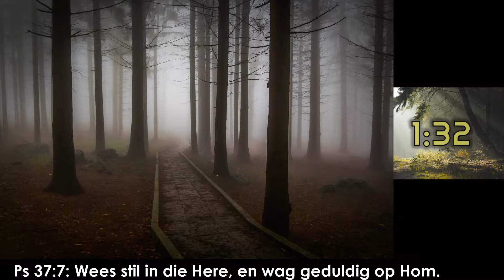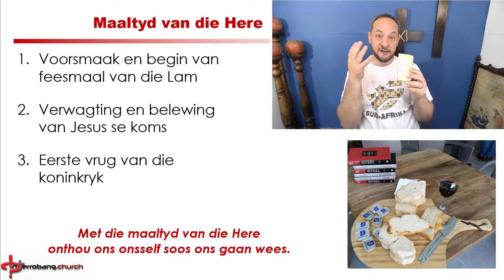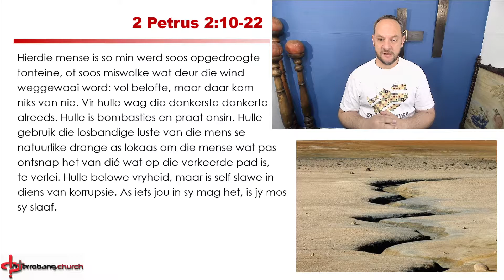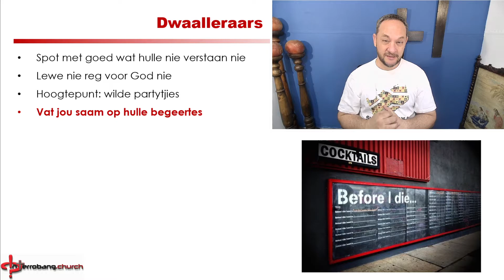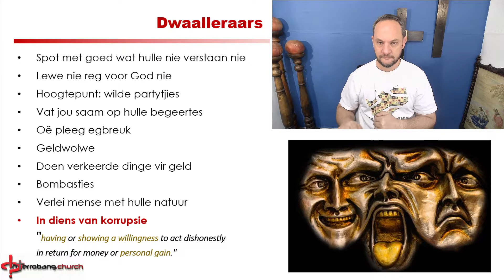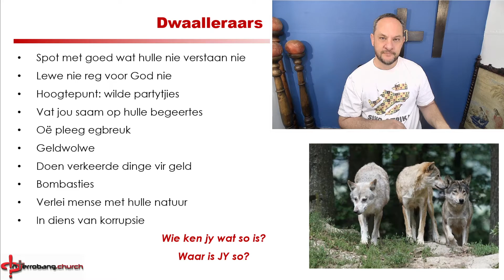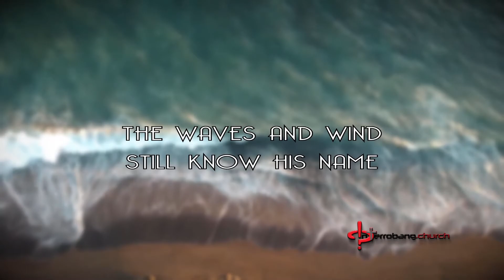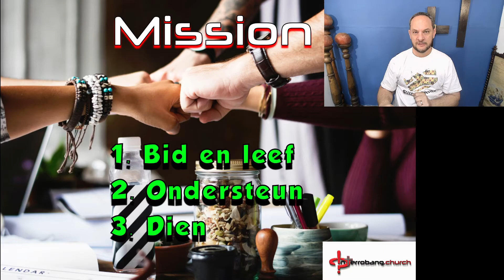20-10-04 Samekoms - 9h00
Ons word geroep om op die goeie pad te loop, die pad agter Jesus aan.
Soms gebeur dit egter dat ons agter ander mense aanloop, selfs mense wat hulleself gelowiges noem, maar nie op die regte pad is nie.
Hoe lyk hierdie verkeerde paaie?
Kom luister Sondag na Petrus uit 2 Petrus 2:11-22 en dink, gesels, kuier saam.

Kry jou Bybel, wyn/sap en kom reis saam!